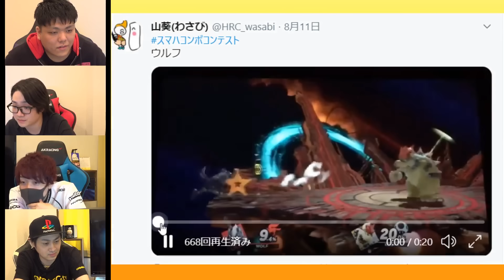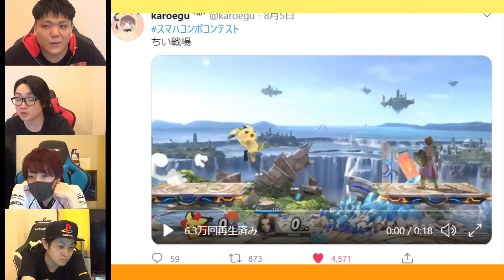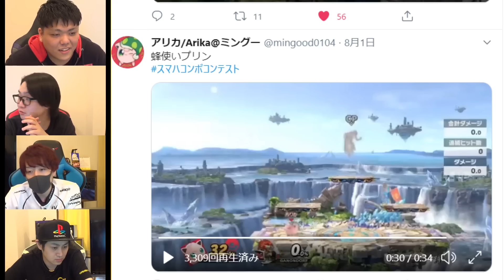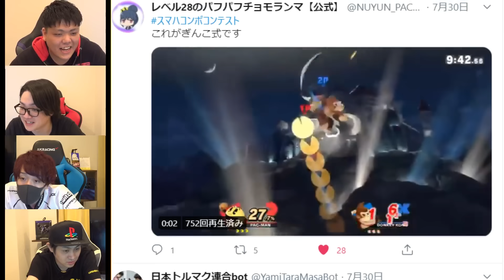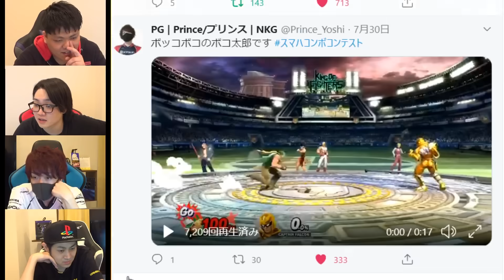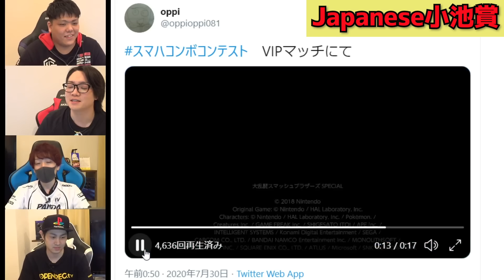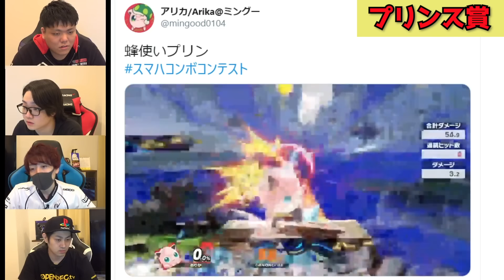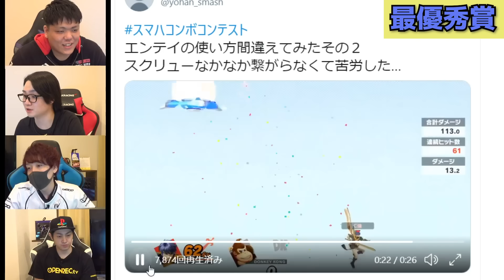スマブラハウス コンボコンテスト発表会！コンボの神が審査します。【スマブラSP】【スマブラ スイッチ】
参加していただいた皆様、ありがとうございました！

企画・制作：よしもとゲーミング × GameWith